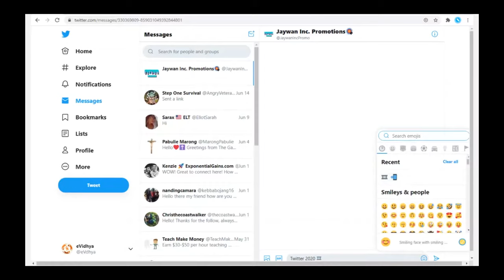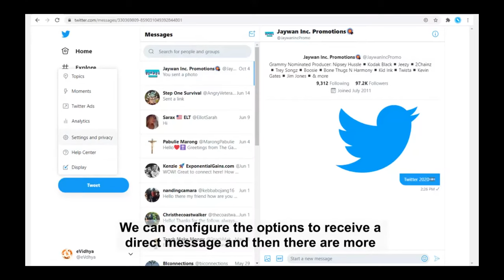twitter Direct messages, twitter private messages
We go to the option of messages and we select send a message. We select the option to start a conversation, we search for the person’s account and type the message. We can send images, animated gif and emojis in the message. We can configure the options to receive a direct message and then there are more options - Settings and privacy, Privacy and security, direct messages. If we opt to receive messages from any user, we will be able to receive messages from those who wish to write to us and we will be able to decide whether or not to accept the messages.